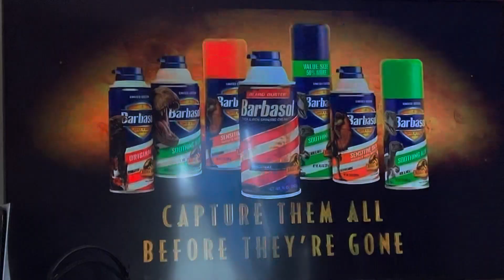Barbasol can Jurassic world dominion commercial